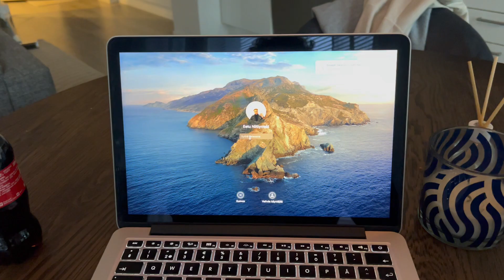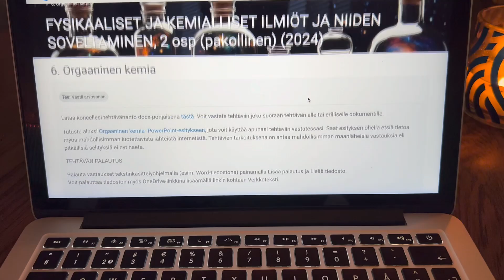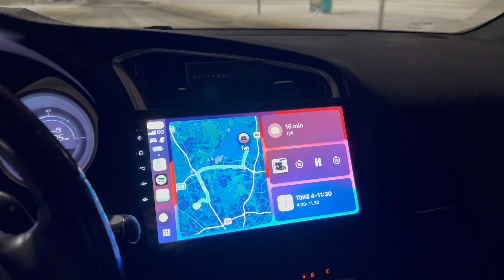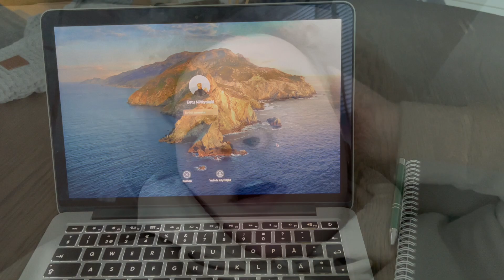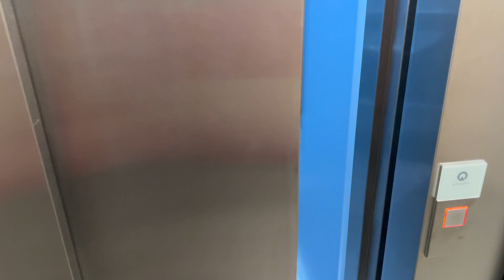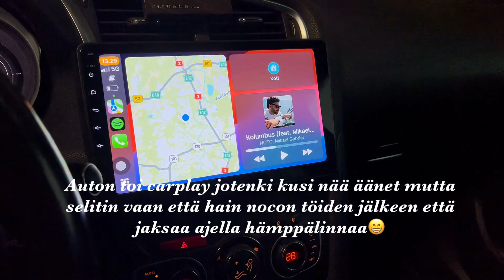Tauko venähti… mutta nyt on aika tehdä comeback🤎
Tässä taas, pitkästä aikaa!

Hellou kaikki🫶🏼, ja tervetuloa takaisin kanavalleni! Tässä videossa kerron, missä elämässä tällä hetkellä mennään, mitä kaikkea on tapahtunut tauon aikana ja millaisia suunnitelmia minulla on tulevaisuudelle.

Luvassa on aitoa höpöttelyä arjesta, unelmista ja kaikesta, mitä elämässäni tällä hetkellä tapahtuu. Toivottavasti viihdyt mukana – ihana olla taas täällä!